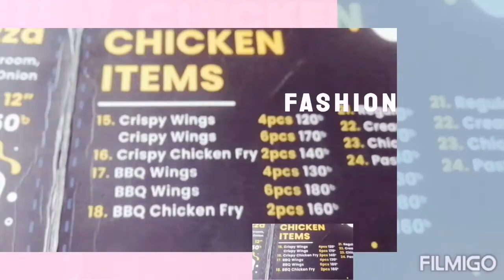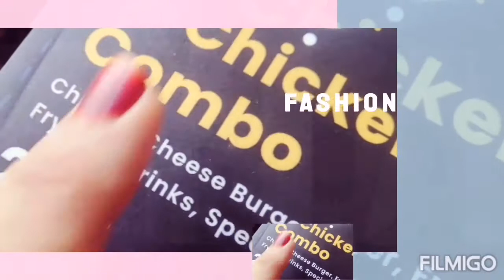Foods Forest restaurant review